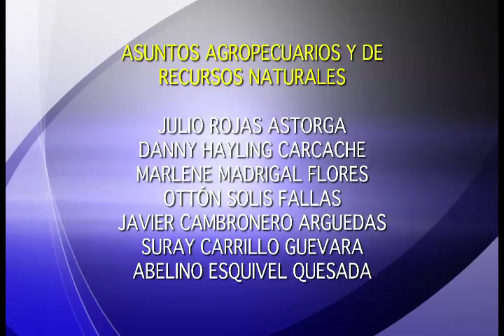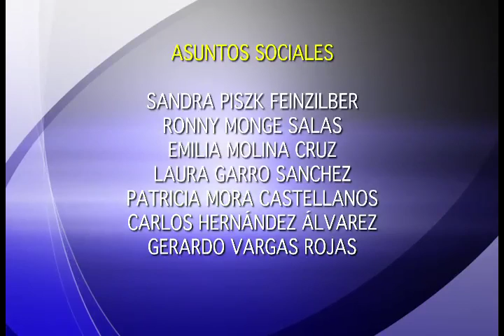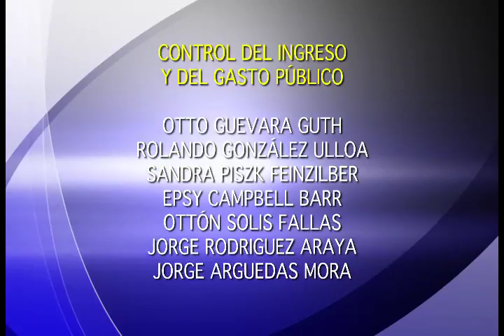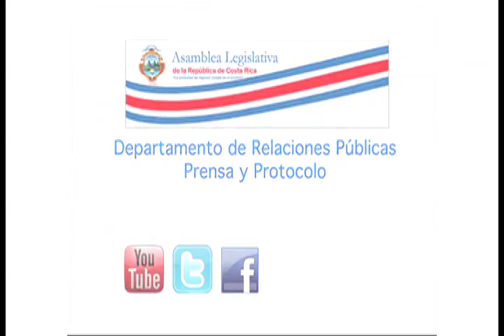ASAMBLEA LEGISLATIVA NOTICIAS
Estas y otras informaciones encontrará en la presente edición de Asamblea Legislativa Noticias ALN:

Declaran inconstitucional titulación de tierras en la zona fronteriza con Panamá, diputados archivan el proyecto

Miembros de Supremos Poderes priorizan lucha contra crimen organizado y contención del gasto

Instalan comisiones ordinarias y eligen directorios